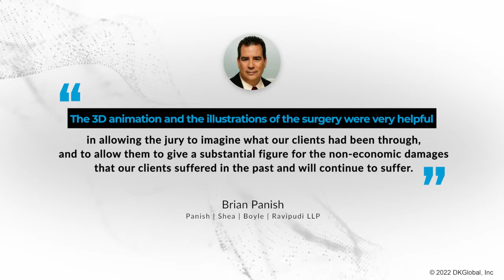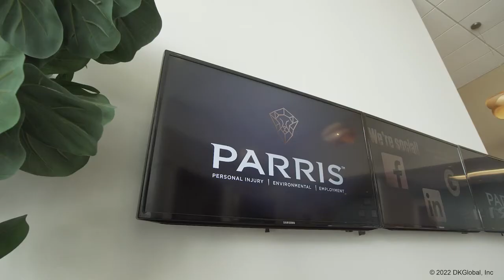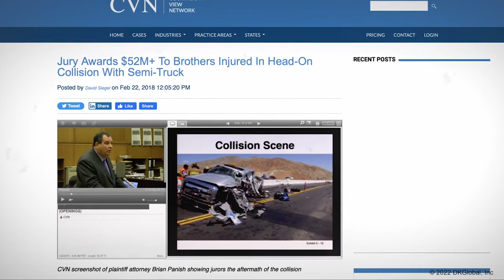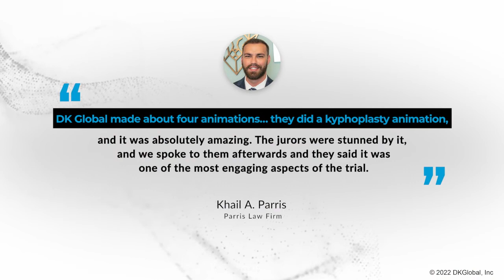PARRIS Law Firm & Panish | Shea | Boyle | Ravipudi LLP Secure $53M Verdict for Trucking Accident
PARRIS Law Firm’s R. Rex Parris, Bruce Schechter, and Khail A. Parris teamed up with Panish | Shea |Boyle | Ravipudi LLP’s Brian Panish and Matthew Stumpf to create an all-star trial team, attaining a landmark $53M verdict for two brothers who were nearly killed in a big rig crash. The titans of trial used a damages overview animation to illustrate their clients’ grave injuries and the invasive surgeries they endured.

Find out how we can bring your case’s facts to life – schedule a personalized, complimentary consultation today at DKGlobal.com